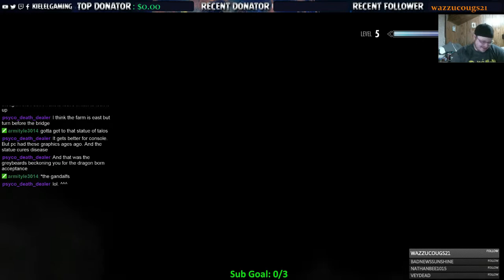The Elder Scrolls V Skyrim Live Let's Play #4 Dragon Slaying 101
Awesome thumbnails were created by Dopedesigns. for all of your graphic design needs!

We now have Shirts available!
Order one today!

Do you want to win a playstation 4 complete with Final Fantasy XIV: Heavensward and a 60 Day Game Card? and type !subgoal in the chat to see how to win! 200 will enter, but only 1 can win.

How would you like to see us live? Are you an mmorpg fan, or just a casual player? We definitely will have something for you.

Thanks to Rule 9 Comic and Games for all of the boosters/boxes for the channel. Check them out at: